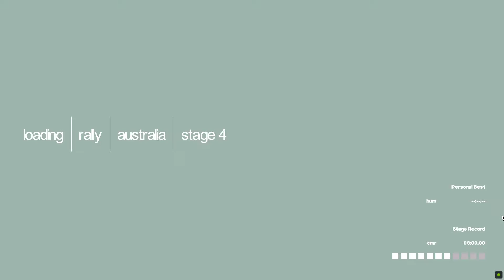Colin McRae Rally 2.0 Mitsubishi Lancer Chempionship - Australia